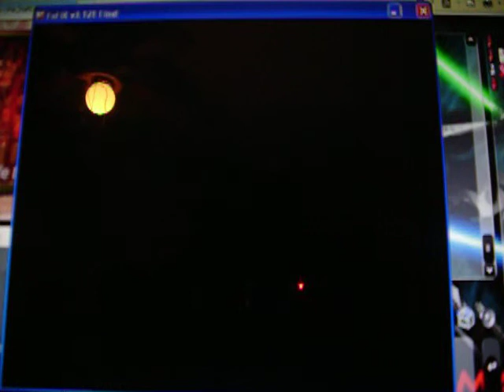FoFix- El santo grial Expert Guitar Chart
Sorry for the bad quality. Just posting the chart to show people what it looks like when they download it. Hope you enjoy the video!

Info:
Mago de oz- El santo grial, Expert Only. Fretted by aeromark
Added on December 18, 2009.